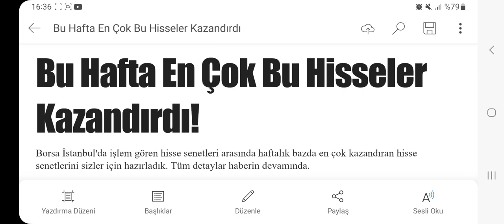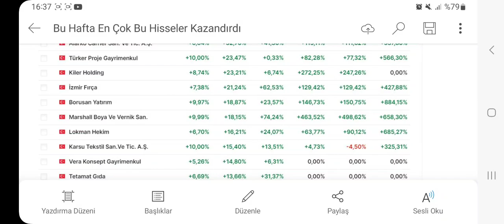Bu Hafta En Çok Bu Hisseler Kazandırdı!